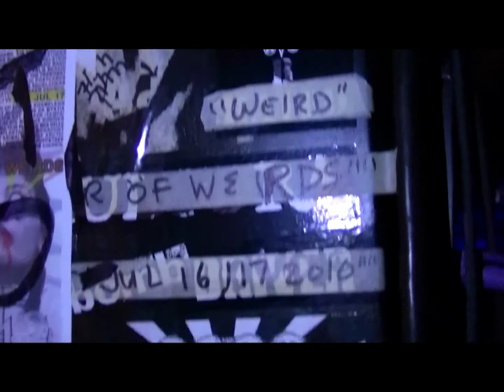"Night Of Weirds" Compilation 7/16/10 #2 of 3. Dyslexic Postcards and others.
The first band was Dyslexic Postcards.
If alot of this looks really dark, and you can't see anything, it's because it was really dark, and I couldn't see anything.
At Churchill's Pub in Miami, Florida.